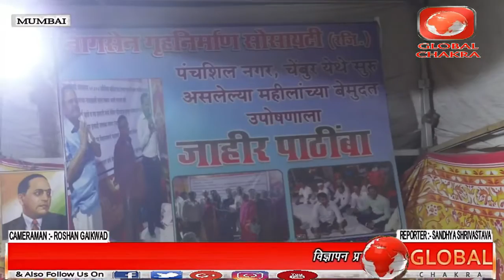महिला दिवस के पर सौ दिन से उपोषण पर बैठी महिलाओं को सममानित किया गया